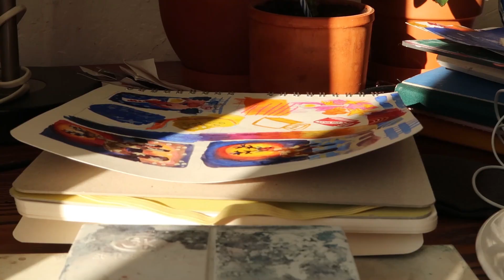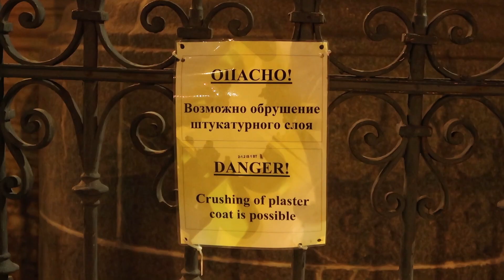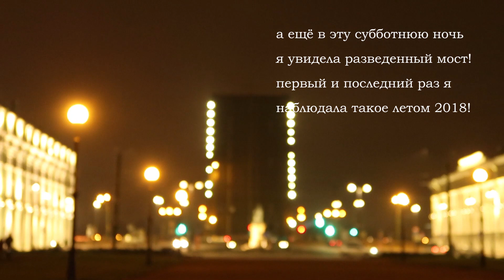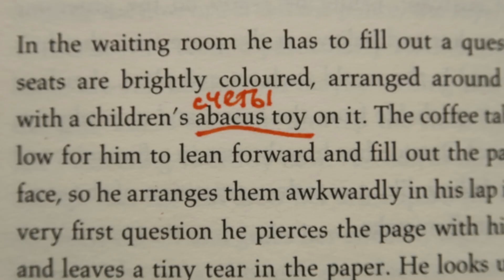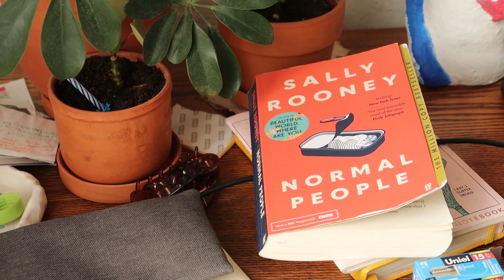выходные, чтобы перезагрузиться и обрести счастье | влог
привет! the only way out is through!

таймкоды:
0:00 - мое утреннее счастье
3:05 - как я себя чувствую?
5:31 - рисую и говорю о важности простого момента
8:22 - вечер и его огорчения
11:27 - новый день. утренние ритуалы.
13:05 - stupid walk for my stupid mental health
15:08 - говорю о менталке и опять рисую
Обо мне:
Сколько лет? - 23
Где живу? - Санкт-Петербург
На что снимаю? - Sony A5000
Где монтирую? - Premier Pro CC